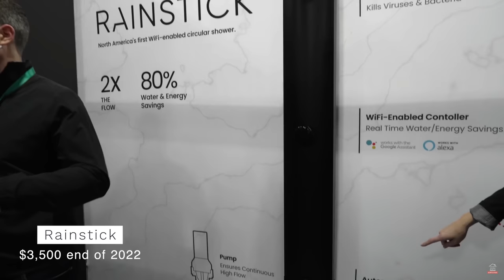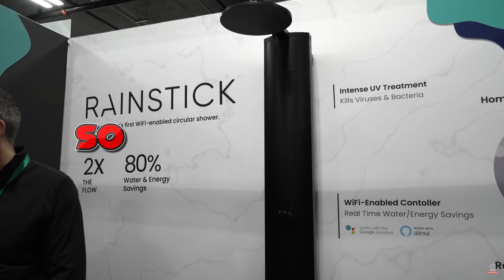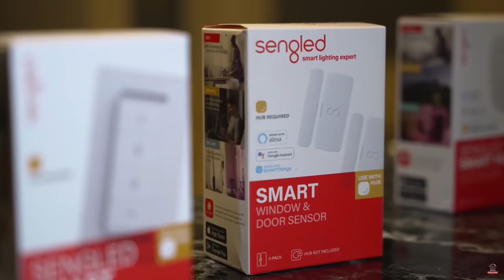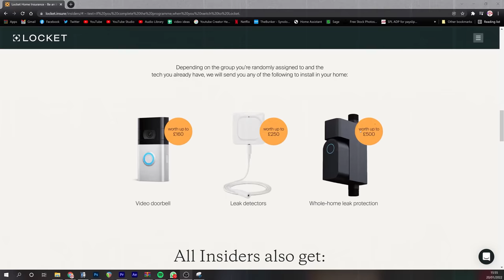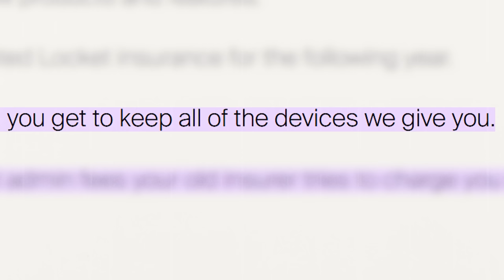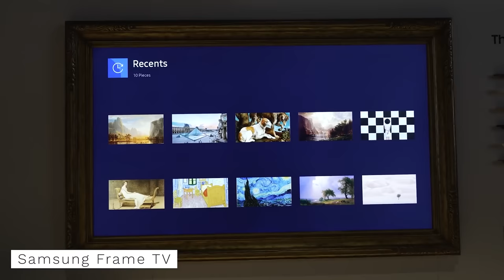5 Smart Home Products You Won't Believe Exist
There was some of the some of the weirdest tech at CES 2022 Las Vegas, but also some UNBELIEVABLE advances in technology too.  Some of the Smart Home devices were out of this world.

0:00 - Intro
0:56 - Noveto Speakers that are actually headphones!
2:04 - Waay Smart Home doors
3:04 - TCL Glasses
4:18 - Rainstick Shower
5:21 - Sengled new smart bulb
6:51 - Quick fire round